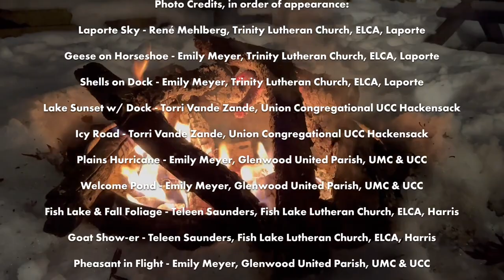January 1, 2023 video from Fish Lake Lutheran Church - Psalm 148 Reflection